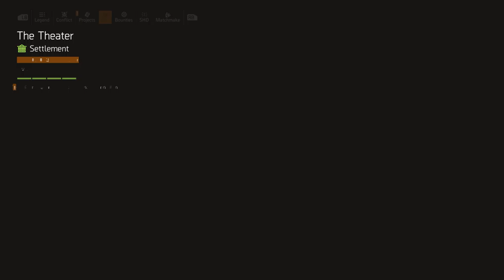Tom Clancy's The Division 2 part 22